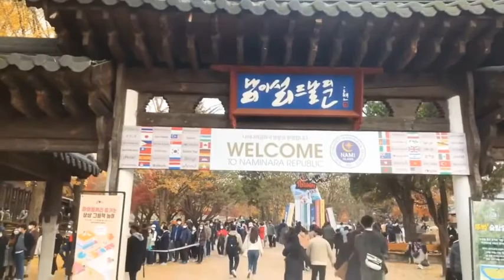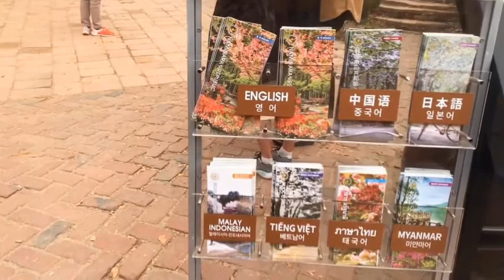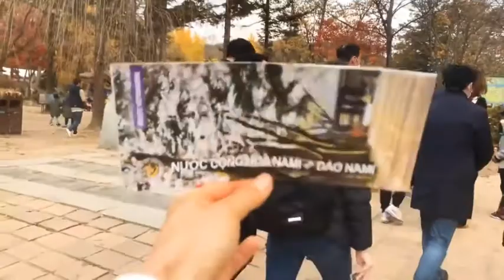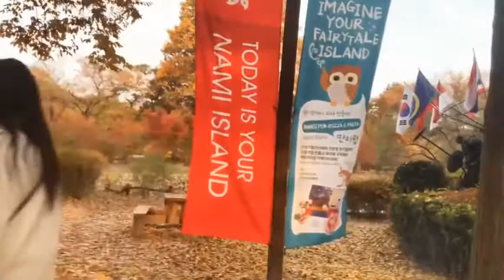review TOÀN Cảnh Trên Đảo NAMi vào MÙa THU 2020/10/31/ ĐC:강원도 춘천시 남산면 남이섬길 1.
Đảo Nami luôn là điểm tham quan không thể bỏ qua khi đi du lịch Hàn Quốc. Mệnh danh là thiên đường lãng mạn ở xứ Hàn, hòn đảo này mang vẻ đẹp thiên nhiên . Đây là một hòn đảo có trong bộ phim Bản Tình Ca mùa đông nổi tiếng của Hàn Quốc nếu bạn có yếu tưởng du lịch ở hàn quốc để ngấm nhửng cây lá vàng rực rở thì hãy chọn đi vào cuối tháng 10~11 là thời điểm đẹp nhất mùa thu của hẳn quốc . Nếu bạn muốn ngấm hoa anh đào thì hãy đến và tháng 3~4 giữa 2 thang nay nhé
Còn muốn đến Hàn quốc mưa sấm ngấm cảnh hay tron đi vào tháng 7-8 các bạn nhe .